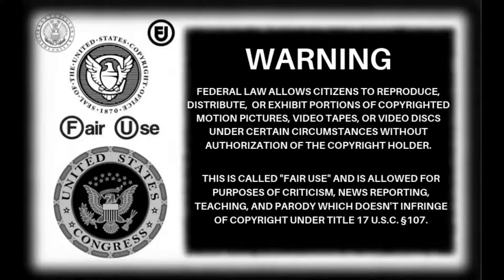DannyG: The Golf Pro..(15/7/24)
Good old DannyG with the usual nonsense